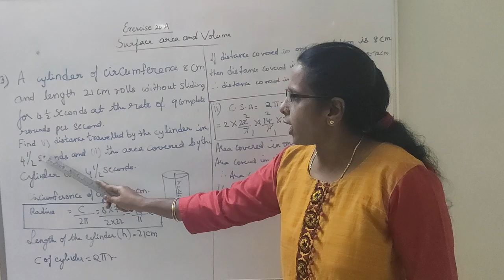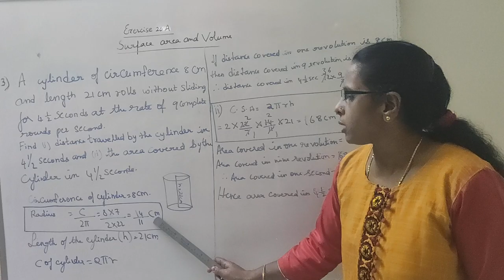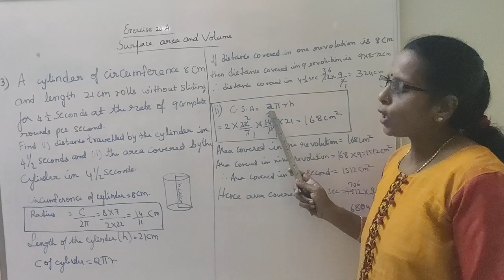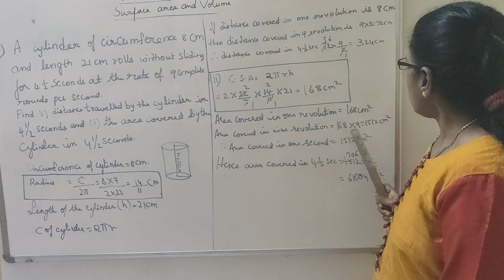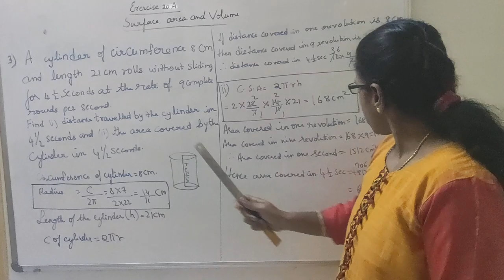Q3, Ex 20A, Surface, Areas, Volume-10th Std by Prof Jayasheela at Brilliance Tutorials 91-9945472411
BOARDS WE WORK WITH: STATE, CBSE, ICSE & IGCSE

Brilliance Tutorials is renowned as best tutors in South Bangalore, Ms Jayasheela is the Co Founder of this prestigious institution and was founded in the year 2001.

Ms Jayasheela is a MBA (Finance) Graduate, was also practicing her profile at ICICI, GRIM Public School and Edelweiss Finance Companies.

She is also a teacher at DS Institution and BITTS.  More than 1650 students have been thought and passed gracefully through Madam Jayasheela's teachings.

The way of teachings will be easily understandable to any type of students, which make them successful in passing out any type of exams.